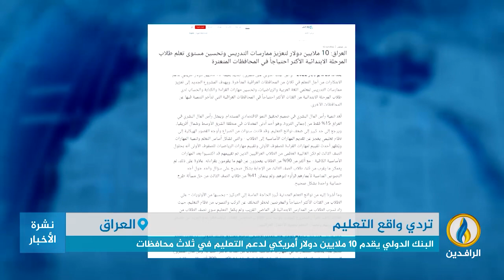تقرير إخباري.. البنك الدولي يقدم 10 ملايين دولار أمريكي لدعم التعليم في ثلاث محافظات